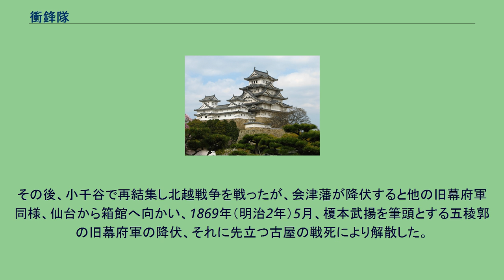衝鋒隊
衝鋒隊（しょうほうたい）とは、幕府陸軍の歩兵指図役頭取古屋佐久左衛門が結成した組織。
戊辰戦争で関東、越後、箱館を転戦した。
副隊長に剣客今井信郎。
鳥羽・伏見の戦いの後、戦死した佐久間信久の第11連隊と、やはり戦死した窪田鎮章の第12連隊の兵士が江戸開城を不服として脱走した。
古屋佐久左衛門は彼らを帰順させ、新たに第6連隊を加えて約900名の部隊を結成した。
梁田の戦いで官軍の奇襲攻撃を受け敗北するも、残兵をまとめて会津に至り、衝鋒隊と部隊名を名付け、越後に進駐した。
1868年（慶応4年）3月に新潟に入ると新発田藩に一千両を供出させ、これを軍資金として寺泊、与板藩、高田藩に進み、北西方面から江戸を奪還すべく信州国境を越えて飯山城下に進軍した。
ここで松代藩、飯山藩、また信州の天領を預かる中野陣屋駐在の尾張藩と交戦になり、高田藩の裏切りにあって壊滅、兵の三分の一を失い、新潟へ逃げ帰った。
その後、小千谷で再結集し北越戦争を戦ったが、会津藩が降伏すると他の旧幕府軍同様、仙台から箱館へ向かい、1869年（明治2年）5月、榎本武揚を筆頭とする五稜郭の旧幕府軍の降伏、それに先立つ古屋の戦死により解散した。